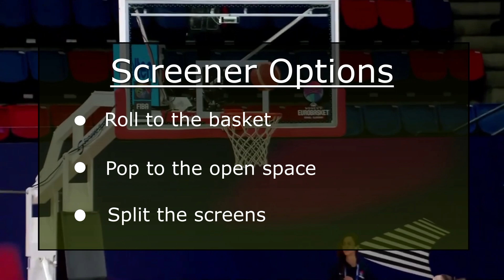Basketball QUEEN of EUROPE - EMMA MEESSEMAN's BALL SCREEN READS Breakdown | BYT Breakdown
Congratulations EMMA for this incredible performance at Eurobasket 2023!